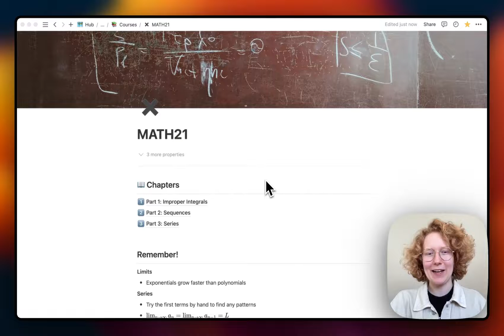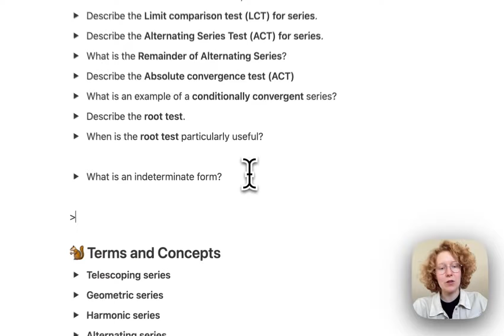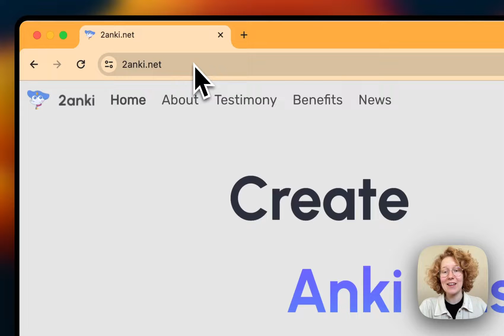Take ACTIVE RECALL NOTES using Notion and Anki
This video shows you how to create Notion active question-and-answering notes and then turn them into Anki cards. Enjoy!

Hi 👋 I'm Alice, a Stanford Student in Computer Science and Biocomputation. On this channel I share videos on coding, notion, and study techniques. Hope you find something useful! 🐬

Timestamps
00:00 Notion toggles
01:32 Export notes
01:57 Turn notes into Anki cards